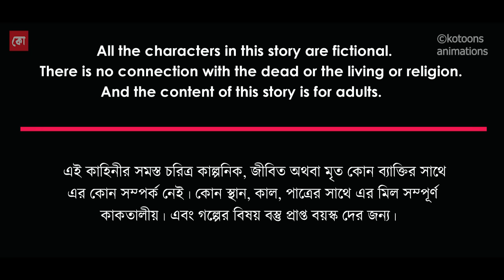Kal Ratrir Sei Manush | Bhuter Cartoon | Bengali Horror Cartoon | Horror Animation Story | Kotoons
বিসুদার রোলের দোকানে বসে রোল খেতে খেতে আড্ডা দিচ্ছিল বাবলা তলার চার জন। তারা সবাই এই বাবলা তলার ছেলে, একই সাথে বেড়ে ওঠা সবার। এরকম সময় একটা গাড়ি এসে ঢুকল বাবলা তলা তে। গাড়ি টার লোকটা এসে থাকতে শুরু করল এলাকার পুরনো ভাঙ্গা একটা বাড়ি তে। এরপরেই পাড়াতে একের পর এক মানুষ এর রক্ত শূন্য দেহ পাওয়া যেতে লাগলো। কে এই লোকটা? ক্যানই বা সে পাড়া তে আস্তেই মারা যাছে সবাই রহস্য ময় ভাবে? জানতে দেখুন আজকের গল্প " কালরাত্রির সেই মানুষ " ।

Story Title: Kal Ratrir Sei Manush
Writer: Koushik Mondal
Voice Artist : Team Kotoons Animations
Animation : kotoons animations
Back ground Art : Koushik
Presentattion : Kotoons animations